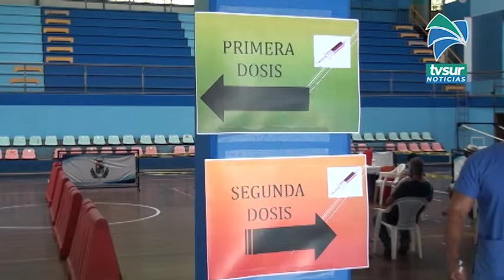2000 dosis de la vacuna contra el Covid 19 quedaron disponibles el fin de semana